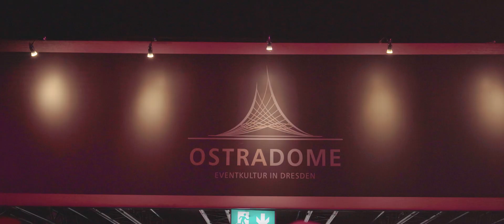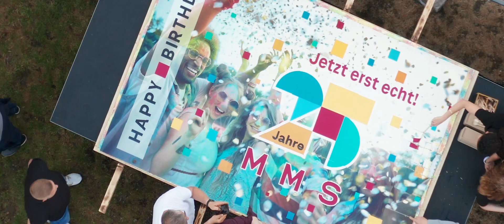Jetzt erst echt: 25+2 Geburtstagsparty 2022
Lang ist es her, dass wir uns als in den Armen halten sowie gemeinsam und nicht nur über den Bildschirm, feiern konnten. Daher waren wir alle überglücklich, dass wir im Juni unseren 25+2 Geburtstag in Dresden im Ostra Dome feiern konnten. Aber seht selbst.